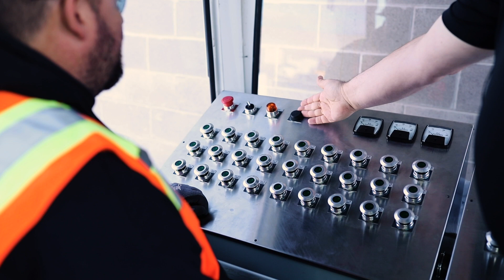Hunt Electric - Quality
Have you ever thought to yourself “I think that will hold”? Here at Hunt Electric, “I think that’s good enough” isn’t good enough! We want to be sure that every installation will outlast the intended life span of that product. We take pride in everything we do, even if nobody else will ever see it.